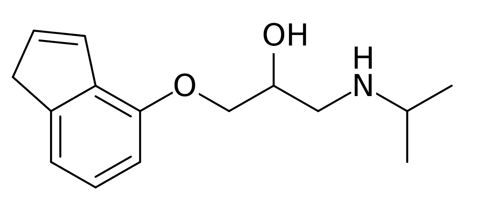Indenolol | Wikipedia audio article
This is an audio version of the Wikipedia Article:
Indenolol

SUMMARY
Indenolol is a beta-adrenergic blocker.